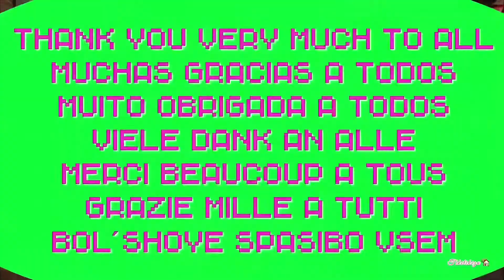Avakinlife Love Hotel ❤️ 10.000.000 Visits 😍 Thanks to all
AvakinOfficial Thanks to all, Gracias a todos, Muito obrigada a todos, Mercy beaucoup a tous, Viele dank an alle, Grazie Mille a tutti, Bol´shove spasibo vsem.